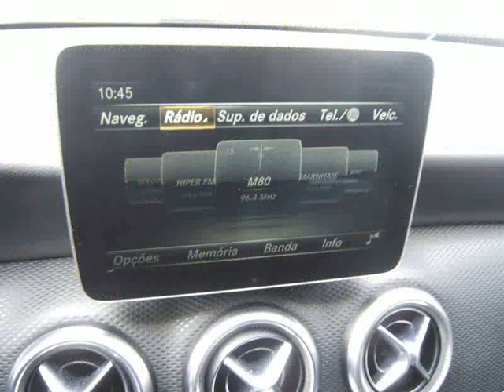Mercedes Benz A 180 d AMG Line 109cv 5p Usado para Venda em R.Soares Automóveis . (Ref: 573517)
Mercedes Benz A 180 d AMG Line 109cv 5p Usado para Venda em R.Soares Automóveis . (Ref: 573517) do ano 2017 com 25900 Kms.VIATURA NACIONAL COM TODOS OS LIVROS E CHAVES, TODAS AS MANUTENÇÕES EFECTUADAS NA MARCA, INSPECÇÃO E IUC EM DIA. REVISÃO E CHECK-UP EM CONCESSIONÁRIO DA MARCA. VIATURA COMO NOVA, POSSIBILIDADE DE CREDITO ATÉ 120 MESES. . STAND ABERTO TODOS OS DIAS.

.Todos os dados e disponibilidade carecem de confirmação junto do vendedor.